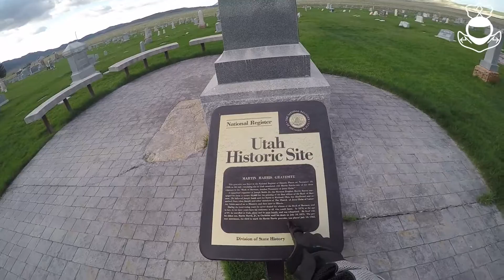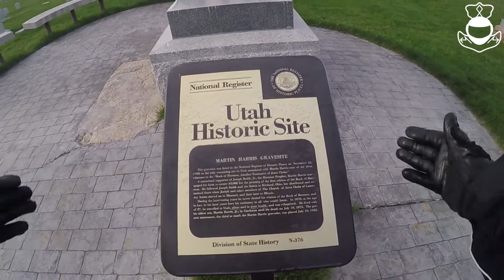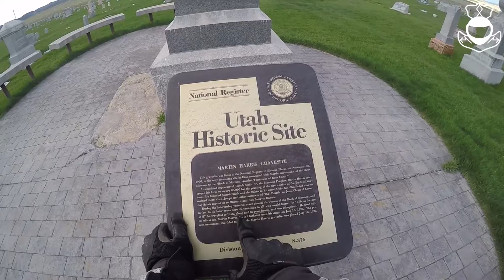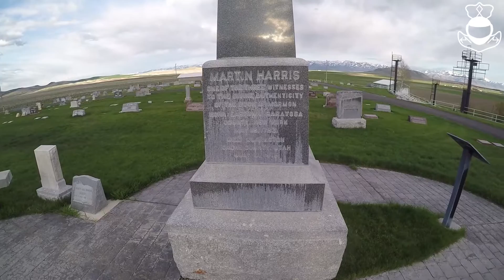Learn Some History!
Rode up to a place I haven't been in a long time! But, it's a great ride. Sadly, the footage going up there has horribly distorted audio. So instead of two vlogs, you get the History Lesson. Cheers o/

MVZ#34

Wanna be social with me? Hit me up then!